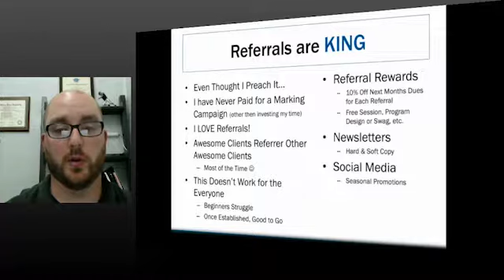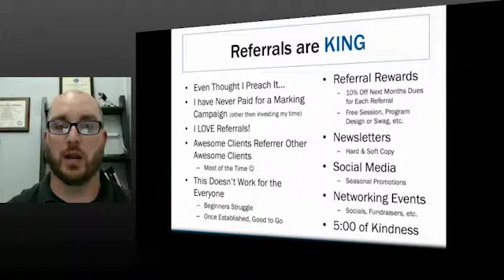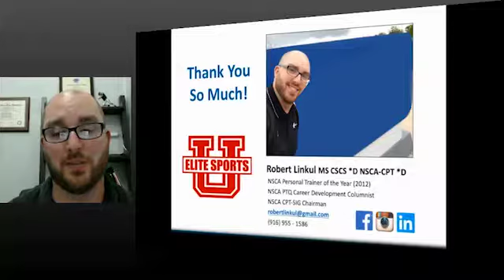Robert Linkul Career Corner- Building a Referral Reward Program